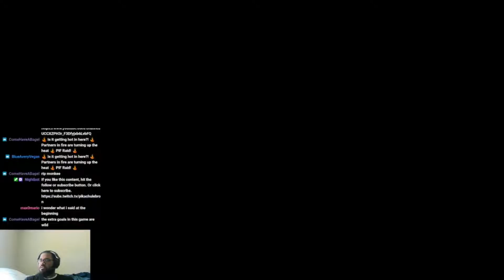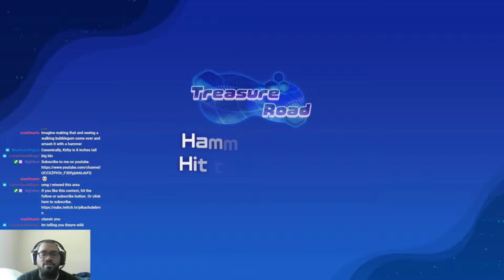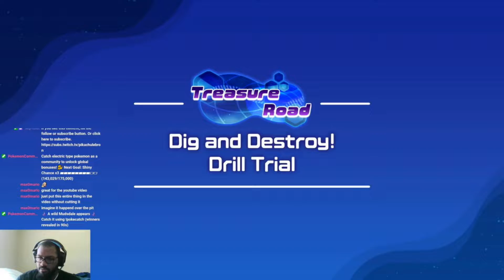Unlocking Everbay Coast [Kirby and the Forgotten Land] [Ep 3]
A playthrough of Kirby and the Forgotten Land